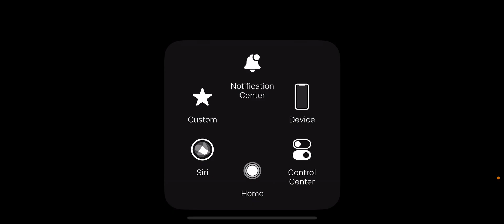Playing Skibidi tower defence!